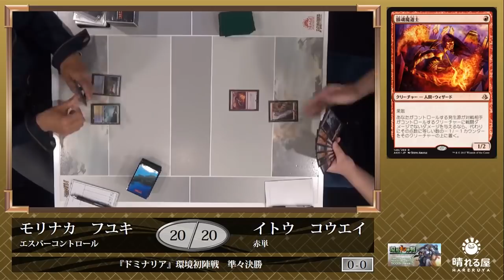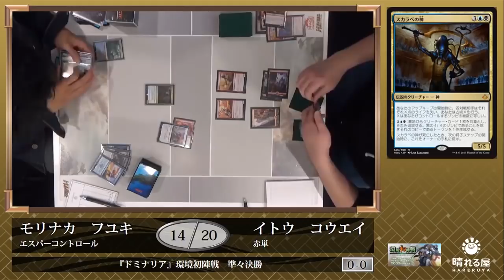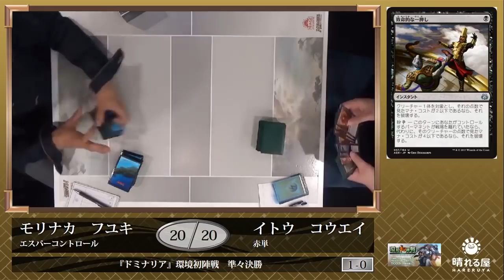【MTG】『ドミナリア』環境初陣戦 準々決勝 森中 冬樹 vs. 伊藤 光英 【スタンダード】【晴れる屋】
どんなカードが活躍するかわからない新環境は、スタンダードをプレイするうえでの大きな楽しみです。
そんな新環境を大人数で楽しむための大会、それが「環境初陣戦」です！

・実況：伊藤 航 （晴れる屋 広報)